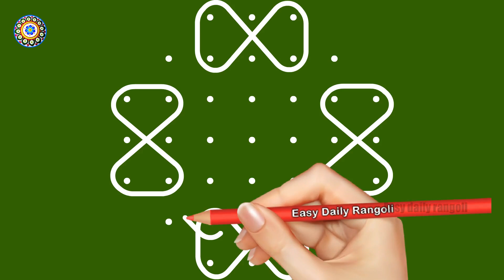Easy Daily Rangoli Designs 7x3 dots I Latest Beautiful Muggulu I Apartment Kolam art I Easy Daily Ra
Easy Daily Rangoli Designs 7x3 dots I Latest Beautiful Muggulu I Apartment Kolam art I Easy Daily Rangoli